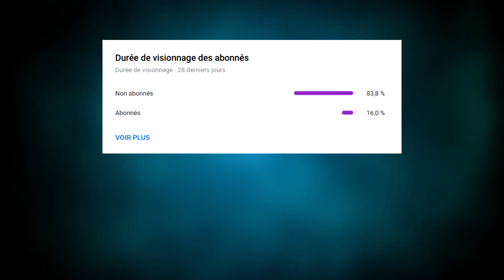8 MODS SUR ZELDA BREATH OF THE WILD !!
Déroule la description ↓↓↓
Aujourd'hui, je vais vous présenter des mods de qualité sur Zelda Breath of the Wild !